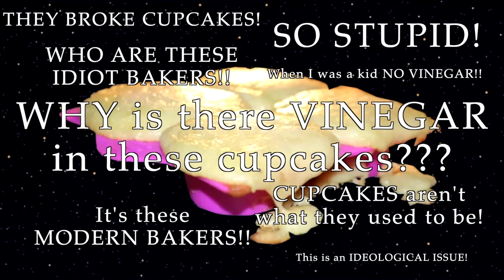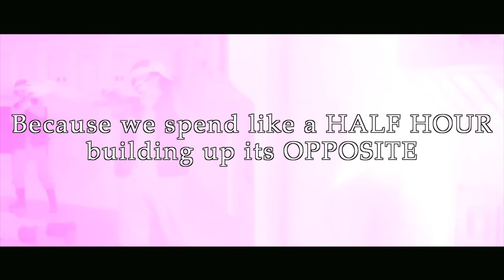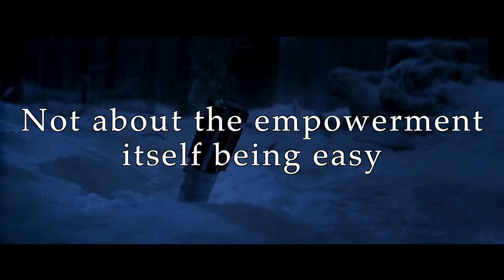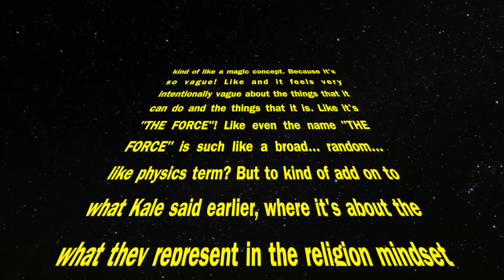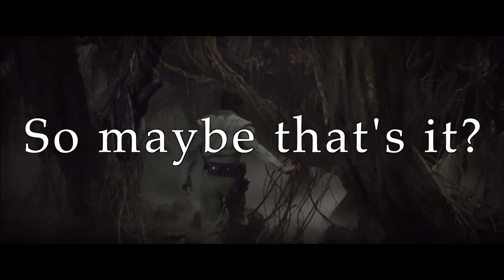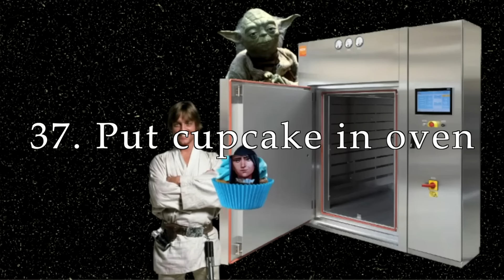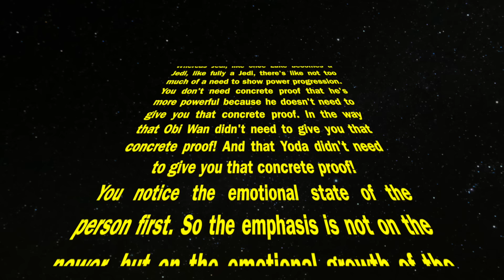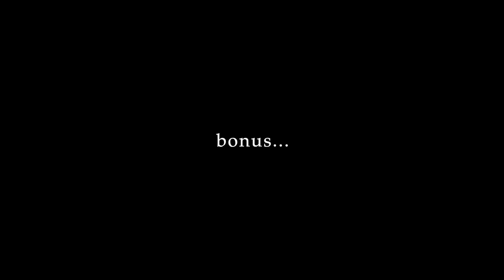What JEDI Used To Be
Why are Jedi so much more compelling and iconic than any iteration of the MAGICAL WARRIOR FACTION TROPE before or since?

And thanks to Squircle’s mom too!

Edited by Tori R. @pinkerhero & FourSecondss

Read my comic Minor Champion!

0:00 -  Framing the question
1:36 - Obi Wan 1st scenes
6:05 - Faction Trope Explained
10:16 - THE FORCE
13:45 - Yoda (questions)
21:16 - Yoda (answers)
25:00 - Theme(s) of Star Wars
31:20 - Answering final questions